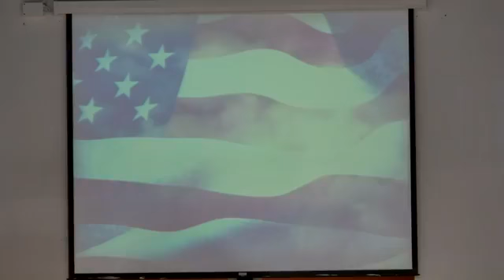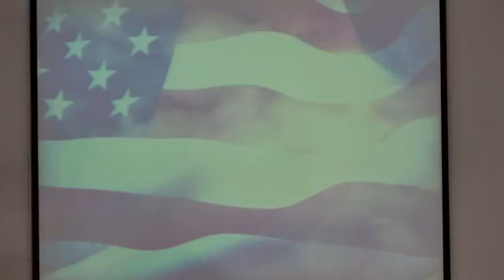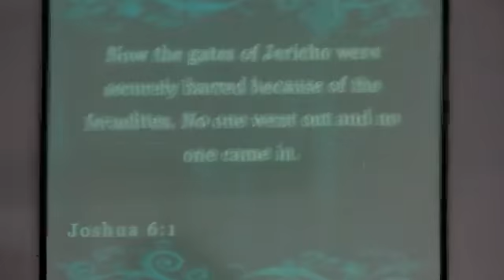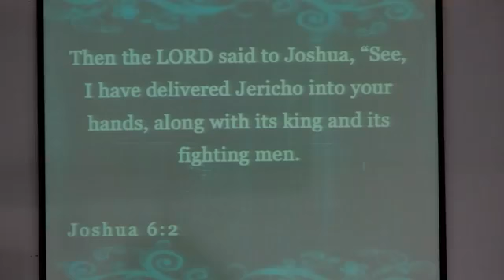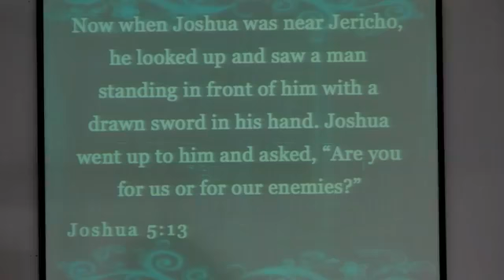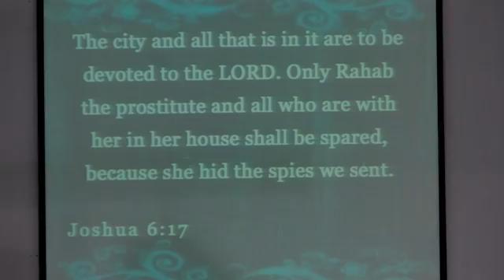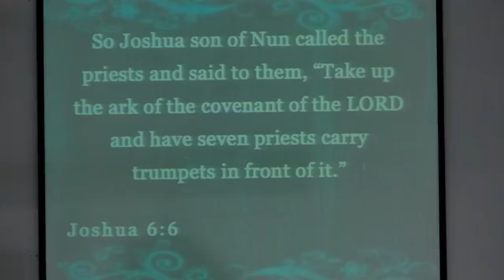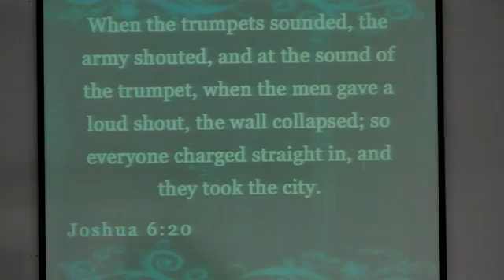June 28 9:am Contemporary Service